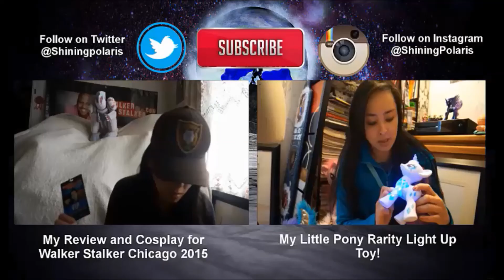Nightmare Moon Cosplay for C2E2 Crown Championships! Brony My Little Pony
BRONIES!  Yes I have here the first true look of my completely cosplay of Nightmare Moon!  I HAVE BEEN ACCEPTED TO C2E2 CROWN CHAMPIONSHIP TOO!  Yay!  I am squealing like a school girl!

Now I am still fixing up a lot of stuff to make it look super epic!  But basically what you see here in this video is it.  I am going to repaint the whole entire thing better and a slightly different color.

I am going to redo the whole helmet and fix up the wings.

I hope you guys like it!  I really need to be fit and look my best in this outfit!

If you are wondering if I can actually wear this and walk in it...yes..I already tried it on once!

I will continue to post progress videos when I am done with the pieces or painting!